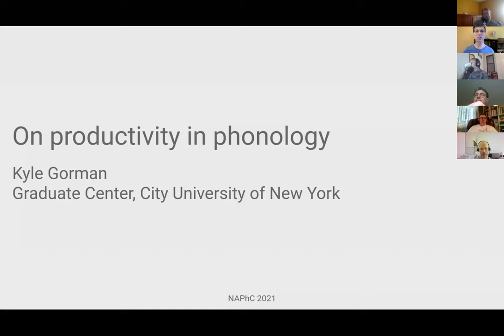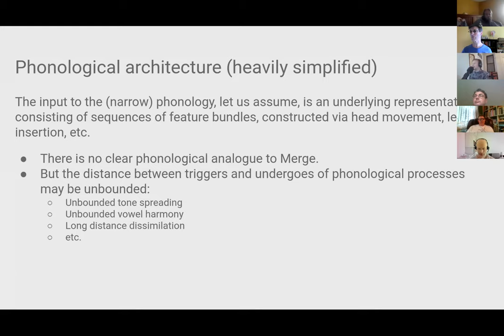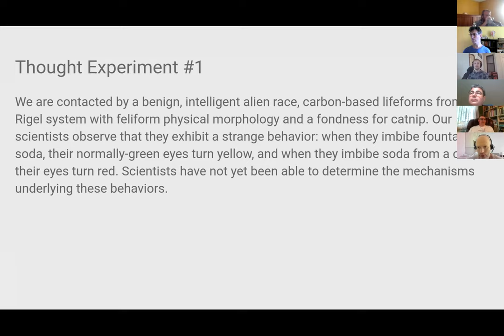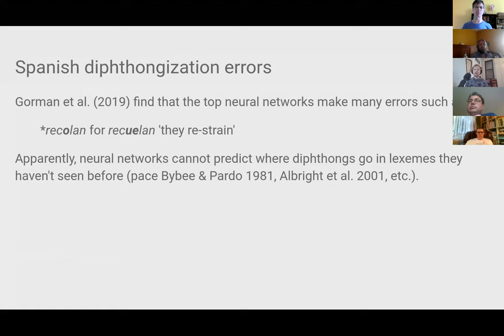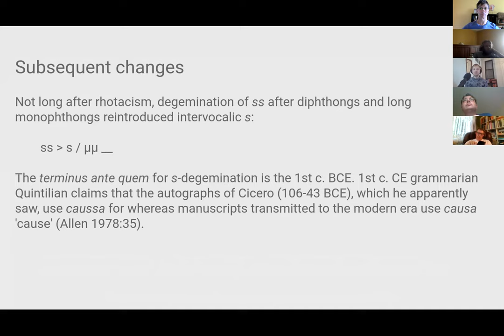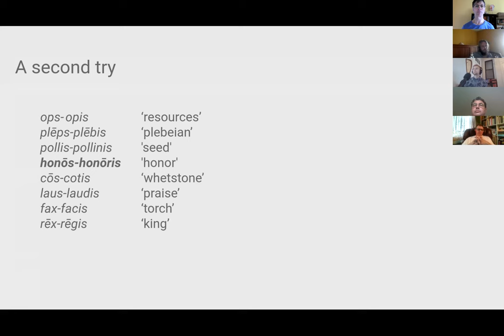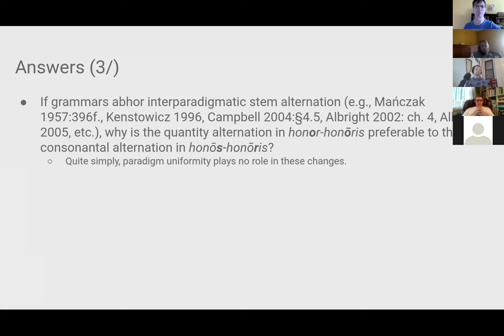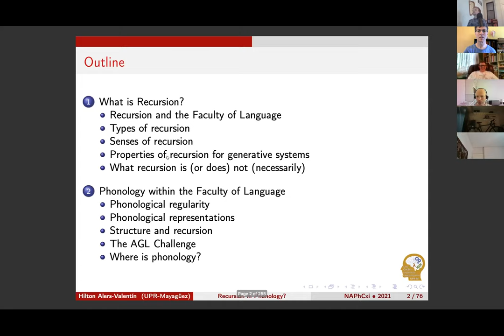KyleGormanCUNYProductivityNAPhCxi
Kyle Gorman's talk on Productivity in Phonology at NAPhCxi, June 27, 2021